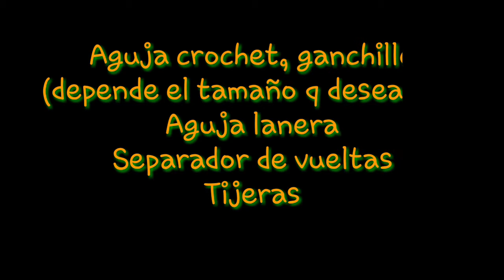Tutorial Dragonite a crochet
Hola amigos, bienvenidos a mi canal, hoy les comparto la primera parte de Pokémon Dragonite, espero me regales tu LIKE, mientras mas likes mas me animan a seguir subiendo videos, también te animo a que compartas.
Lamento haber subido un poco tarde pero tuve un pedido de amigurumis por entregar  y que pronto el tutorial estará en el canal.
Espero que compartas fotos de tus amigurumis realizados con mi paso a paso